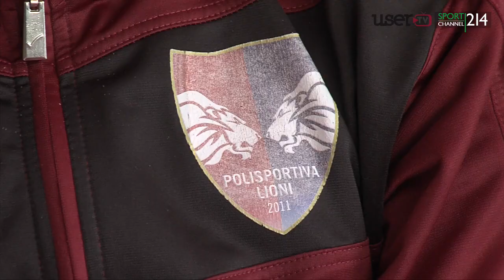Calcio. Infortunio Raffaele Capone: polemiche e commozione...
Una frattura scomposta di tibia e perone per Raffaele Capone, l'esperto calciatore sannita che milita nella Polisportiva Lioni.